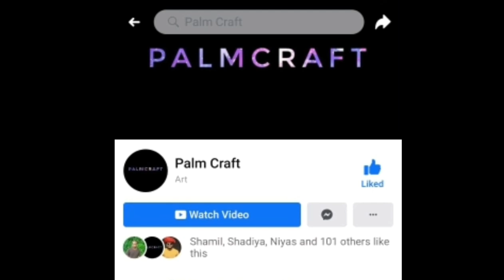Pista Shell ഉപയോഗിച്ച് Succulent Plant/Home Decor Bottle Art Bottle Art from WastePALMCRAFT Video 46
it is a simple and beautiful bottle art..
It is an easy craft which can also be done by kids
Bottle bottle craft from waste
bottle craft from unimaginable items